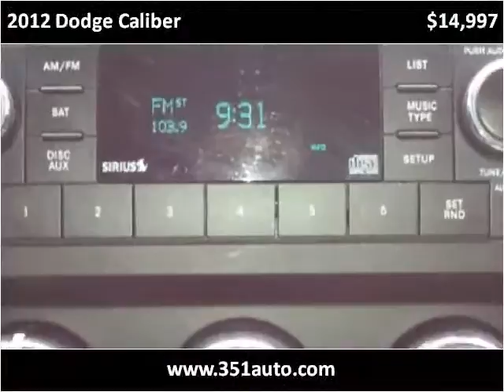2012 Dodge Caliber Used Cars Radcliff KY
This 2012 Dodge Caliber is available from Tim French Superstore Radcliff.